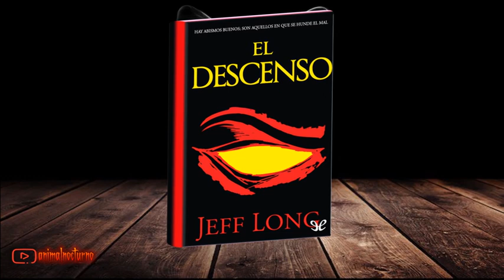20 de mayo de 2023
Tíbet. Ike Crockett, un guía turístico, descubre una cueva sin fondo en el interior de una montaña
sagrada, Cuando su amante desaparece en ella, Ike la persigue hasta las profundidades de la tierra.
Desierto de Kalahari. Ali von Schade, lingüista perteneciente a una orden religiosa, desentierra evidencias de una especie protohumana y una deidad llamada «Más-viejo-que-lo-viejo» en una
colonia de leprosos. Bosnia. El comandante Elías Branch aterriza con su helicóptero de combate
cerca de una fosa común y es rodeado por caníbales pálidos que huyen aterrorizados por la luz…
Así comienza el descubrimiento del mundo subterráneo, un vasto laberinto geológico existente
bajo los continentes y los fondos marinos. Con todos sus recursos naturales sin explotar y con
enormes territorios sin dueño, naciones, ejércitos, y emporios industriales se lanzan a la carrera para colonizar y explotar la nueva frontera subterránea.
Pero el inframundo está habitado. Criaturas letales, que recuerdan a los demonios y gárgolas de las
más oscuras leyendas atacan y exterminan a los exploradores tras someterlos a atroces torturas.